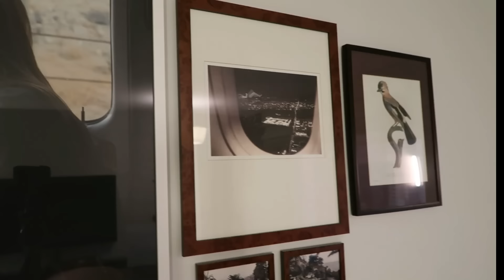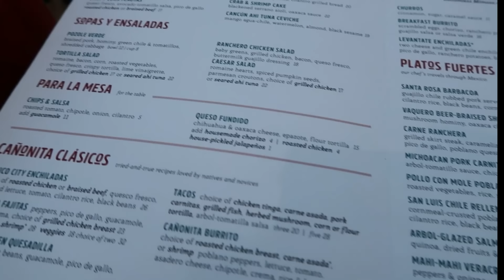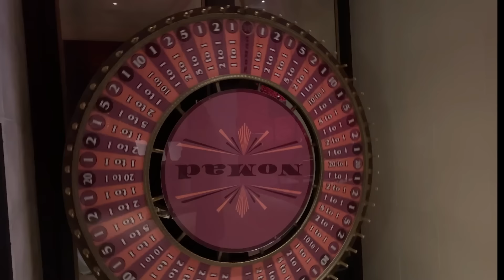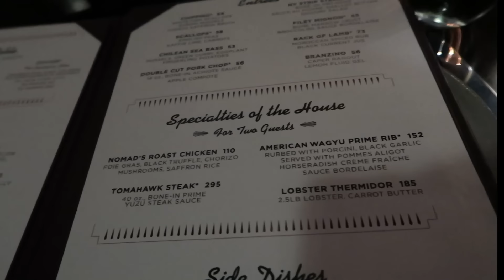Travel Vlog|| VEGAS BABY! concerts, BEST martini at Hell’s Kitchen, shopping, dinner in a library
◾️ COLLABORATION/PARTNERSHIPS ◾️

◾️◾️◾️◾️◾️◾️SHOPPING LINKS◾️◾️◾️◾️◾️◾️
Amazon Storefront

FRIDAY
 Travel outfit
Ball Cap
Hotel: Park MGM

SATURDAY
Head scarf
 Outfit of the Day

SUNDAY
Shopping Haul
 ZARA
 FOREVER 21
Malibu Sweatshirt
Green Corset Top
Scripture Sweatshirt
Satin Cargos
 H&M
Wool Trousers
Double breasted blazer
Off the Shoulder top
Black Satin Skirt